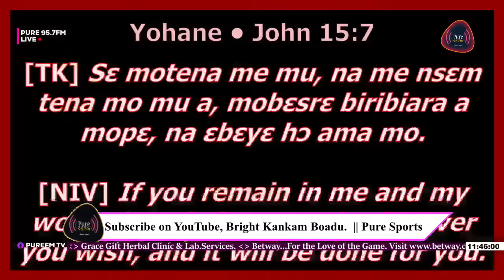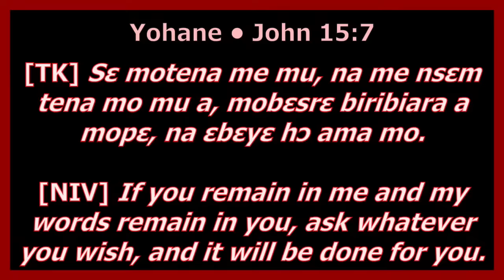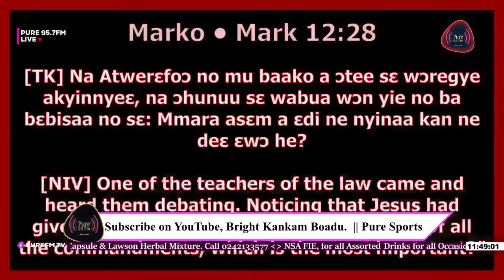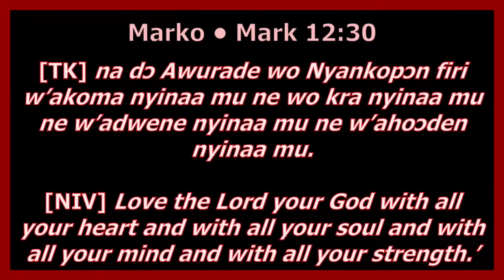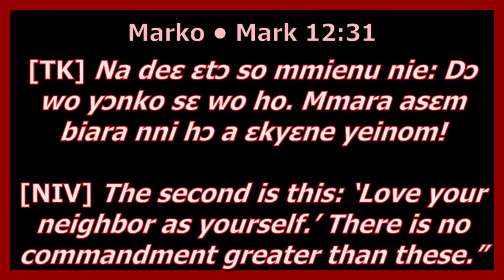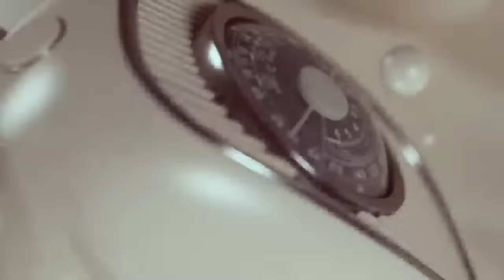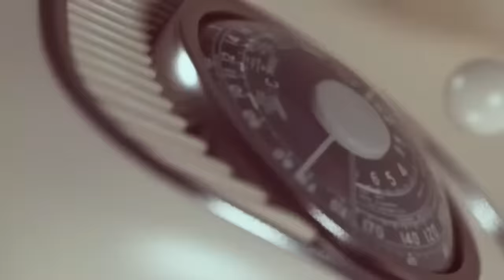Ship Dealer Replies Sir Joe and Crew [ Pure Sports ] | 09-02-2024